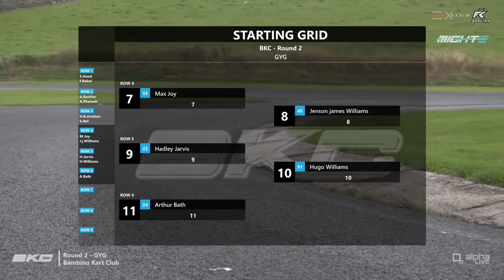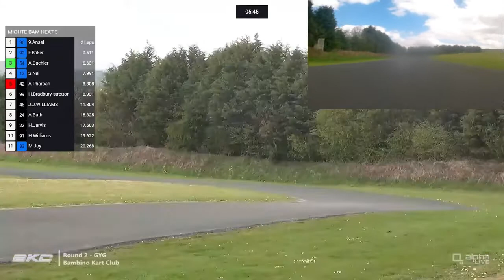Ansel wins heat 3 of BKC round 2 at GYG - onboard + commentary. MightE electric Bambino kart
Round 2 of the Bambino Kart Club national championship on 24th April 2022
MightE electric Bambino kart racing.
Ansel has a close battle with Freddie Baker (both aged 6) to win heat 3.

Commentary by Jake Sanson
Video courtesy of Alpha Live and BKC, with thanks.